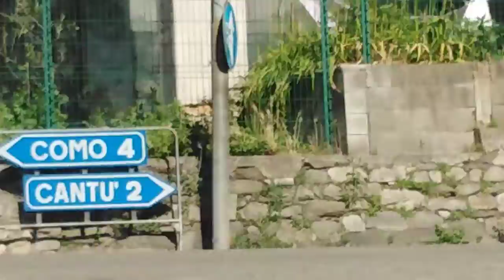(1.862) 9" 86A 182* REPARTO ALLARGAMENTI... BY ALGO..ONE..WORK IN PROGRESS (LAVORI IN CORSO) YOUTUBE